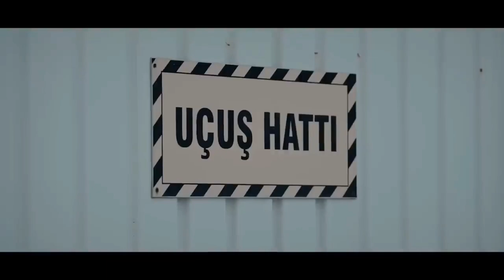Hürjet Light Attack Aircraft Turkey Training Aircraft Fighter Jet 2024